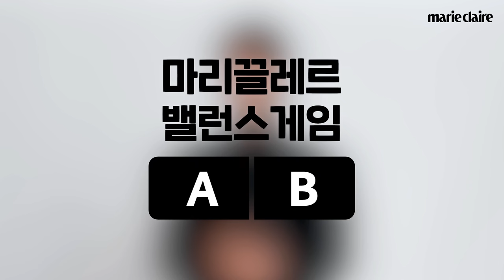밸런스 게임으로 화려하게 컴백한 이재욱 장발이 이렇게 잘 어울릴 수 있냐구요🤍 Balance game with Lee Jaewook (Eng Sub)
마리끌레르 유튜브 최다 출연자 이재욱이 밸런스 게임으로 화려하게 컴백했습니다!
1000년 전 과거로 가기 vs 1000년 후 미래로 가기
요리하기 vs 배달시키기
그는 어떤 선택을 했을까요? 지금 바로 영상으로 만나보세요🙌